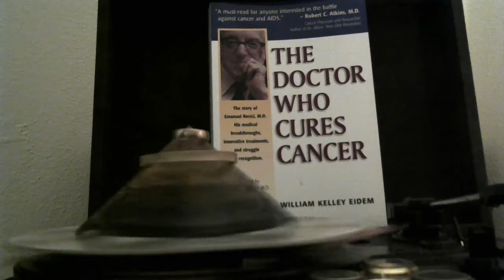EXTENDED PLAY Free energy healing from the author of The Doctor Who Cures Cancer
Be sure to put this on FULL SCREEN for the best effect. Ever since putting this little creation together six days ago, I haven't limped! I have had a significant and painful limp for about 11 years now.

Be sure to let us know what city or state you're in when watching. Maybe this is what the year 2020 needs more than ever. What if a whole lot of people started feeling really good all of a sudden? How would that affect your world?

The plan is to raise the world's bliss by 25% by increasing yours one hundredfold. Once we reach those goals, we'll double 'em.

You'll receive as a gift up to 24 hour a day attention from one of my inventions, the Heartfelt Energizer, as my way to say "Thank you!"